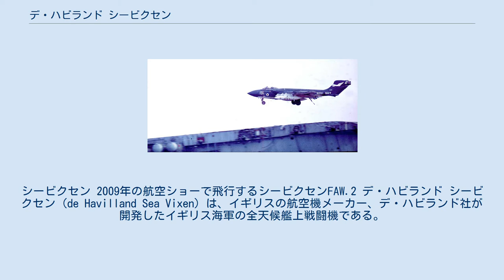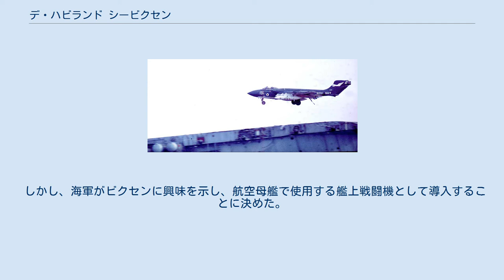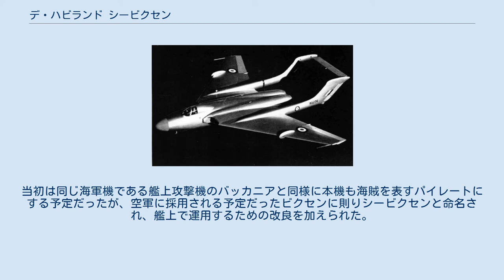デ・ハビランド シービクセン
シービクセン 2009年の航空ショーで飛行するシービクセンFAW.2 デ・ハビランド シービクセン (de Havilland Sea Vixen) は、イギリスの航空機メーカー、デ・ハビランド社が開発したイギリス海軍の全天候艦上戦闘機である。
デ・ハビランド社における番号はDH.110。
 元々、デ・ハビランドが第二次世界大戦終了直後に開発された戦闘機バンパイアの発展型であるベノムの主翼形状を直線翼から後退翼に変更し、全天候能力を付与した機体として空軍の発注で開発が開始された。
 正面から撮影されたシーヴィクセンFAW.1 左右非対称のコックピットレイアウトに注目。
 機体の特徴として、胴体が二分されている双胴型であり、操縦席は機体の中心軸から、やや左にずれた位置に据えられていた。
これは、全天候能力の要であるレーダーを操作するレーダー手の座席空間を確保するための配置であった。
 この機体は「雌狐」を意味するビクセンと命名され1951年に初飛行し、空軍が配備することを決定した。
ところが翌年、ファーンボロー航空ショーでデモ飛行中のビクセンが空中分解を起こし、墜落。
観覧していた民間人を含む29人の犠牲者を出す大惨事を引き起こし、空軍は契約をキャンセル、ビクセンの不採用を決定し、代わりにグロスター社が開発したジャベリンを採用した。
 しかし、海軍がビクセンに興味を示し、航空母艦で使用する艦上戦闘機として導入することに決めた。
当初は同じ海軍機である艦上攻撃機のバッカニアと同様に本機も海賊を表すパイレートにする予定だったが、空軍に採用される予定だったビクセンに則りシービクセンと命名され、艦上で運用するための改良を加えられた。
 ^ 『世界の傑作機 No.177 デ・ハビランド シービクセン』文林堂、2017年